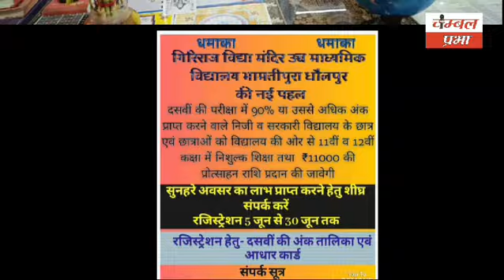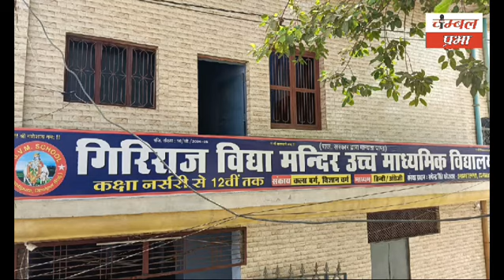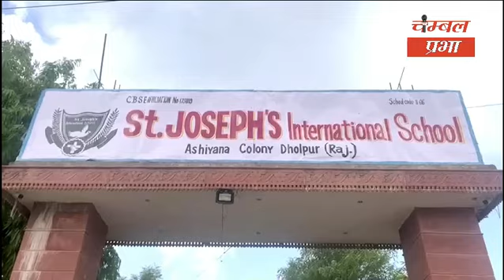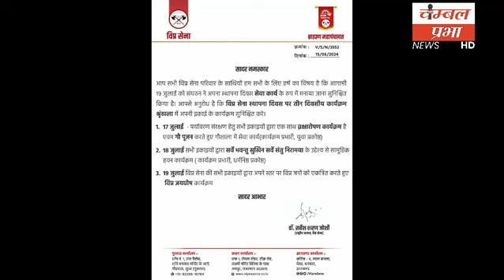पार्वती नदी में मछली पकड़ने गए युवक की डूबने से हुआ ये सहित बड़ी खबरें! Chambal prabha 01/07/24